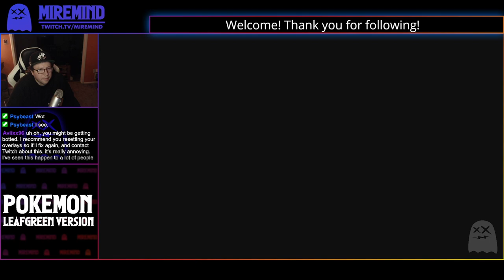Pokemon LeafGreen (GBA) - pt06